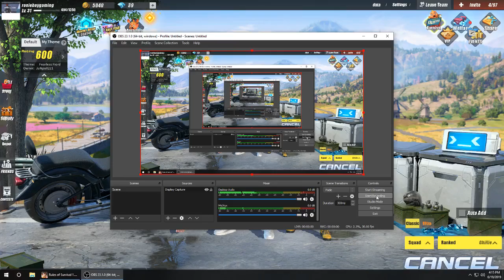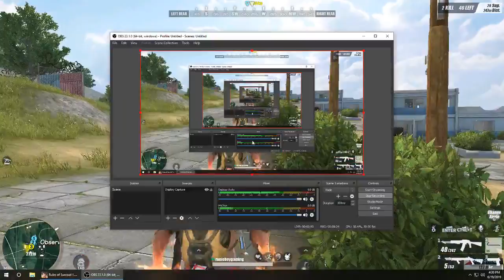squad chicken dinner! No time na si Oxygn